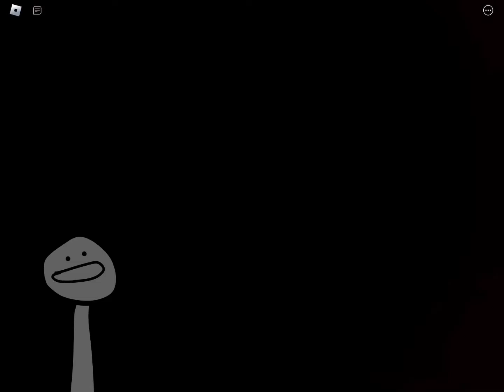me being a png for exactly 1:26 minutes